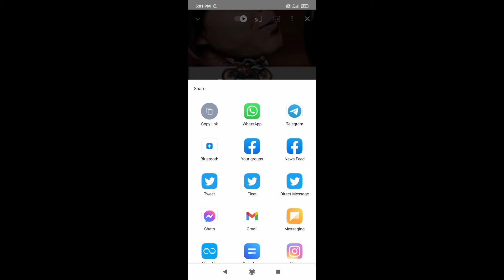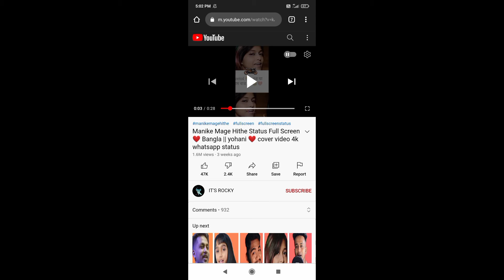Kisi ki video ka title copy kaise kare|how to video title copy | tech raj bhai hindi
Kisi ki video ka title copy kaise kare|how to video title copy | Hr technical hindi

Kisi ki video ka title copy kaise kare|how to video title copy

New video dekhna mat bhoolna
Channal pe click karke

WEL💓COME TO MY HR Technical Hindi

Request :Friends meri video me koi galti ho to comment
Me jaroor batayen
About this video:
hello is video me bataya h ki kisi ki video ka title & discripsion kaise copy kare

Queries Solved:
1)Kisi ki video ka title copy kaise kare
2) kisi ka video ka discripsion copy kaise kare
3) copy title you tube video
4) copy discripsion you tube video
5) 1 click me title copy
6) 1 click me discripsion copy
7) how to copy video title
8) how to copy video discripsion
9) description ko copy kaise kare
10) description link ko copy kaise kare
11) how to copy youtube description text
12)Kisi ki video ka title copy kaise kare,
13)how to video title copy